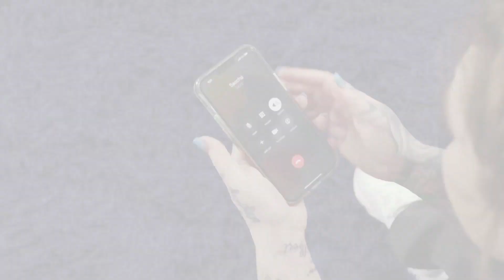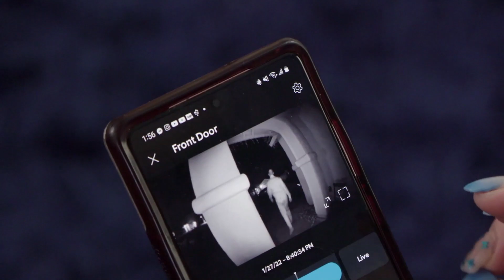Marcelino Gets Caught Cheating?! | Life After Lockup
Sascha and Brittany talk on the phone about Marcelino's recent behavior and Brittany has evidence that he is cheating.